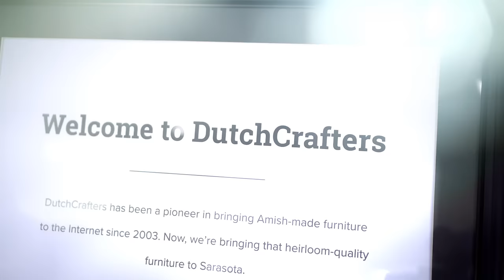Experience the Quality at DutchCrafters Furniture in Sarasota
The DutchCrafters furniture showroom in Sarasota, FL opens the door to new possibilities in home design.  Our unique showroom displays the latest in Amish furniture and provides the tools and expertise you need to create the solid wood furniture that you envision. Our personal touch and attention to detail set us apart from the rest. Our goal is to provide beautiful furniture that completes your vision, stands strong throughout the years, and warms your home. We begin with you, what our store can offer and our commitment to creating the furniture of your dreams.

Who says you can’t have it all?  After 13 years selling Amish furniture online, we have opened our DutchCrafters Furniture showroom in Sarasota so you can experience the quality, solid wood and customization options in person while still selecting from our ten thousand products.
From reclaimed wood to live edge to classic cherry, we have furniture for every room and any design preference. Come discover the possibilities of heirloom-quality Amish made furniture at DutchCrafters.

Products seen in this video:
0:04 Fenmore Leg Table

0:05 Grand River Extension Dining Table

0:07 Christy Fanback Dining Chair

0:11 Trestle Table Corner Breakfast Nook Set

0:12 McCoy Sofa

0:14 Steelton 2005 Grandfather Clock: